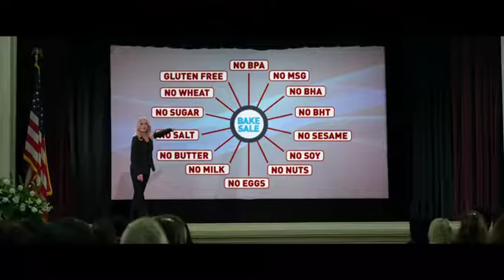Bad Moms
Amy (Mila Kunis) has a great husband, overachieving children, beautiful home and successful career. Unfortunately, she's also overworked, exhausted and ready to snap. Fed up, she joins forces with two other stressed-out mothers (Kristen Bell, Kathryn Hahn) to get away from daily life and conventional responsibilities. As the gals go wild with their newfound freedom, they set themselves up for the ultimate showdown with PTA queen bee Gwendolyn and her clique of seemingly perfect moms.